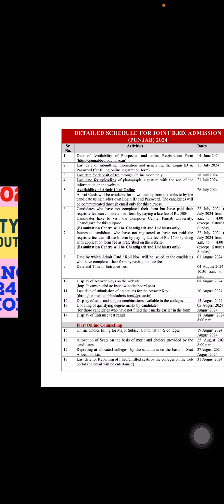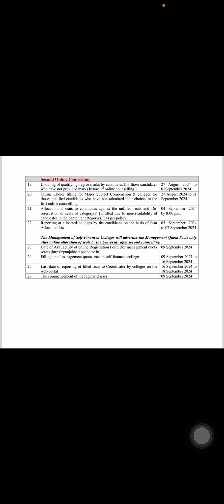Punjab University 2024 B.Ed schedule out .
How to choose major and minor subject
# Punjab admission B.Ed
2024 B.Ed admission Punjab

B.Ed enreance 2023 coaching available .